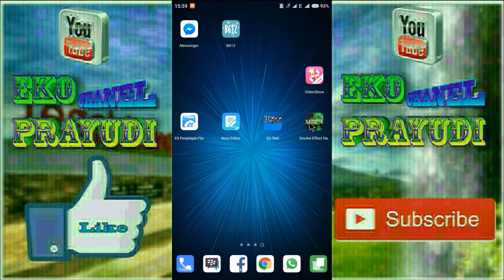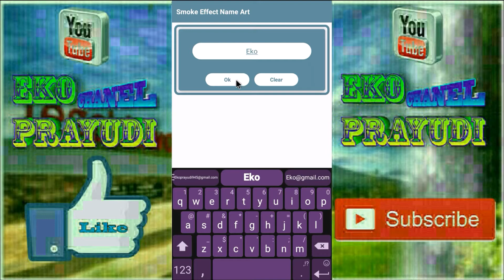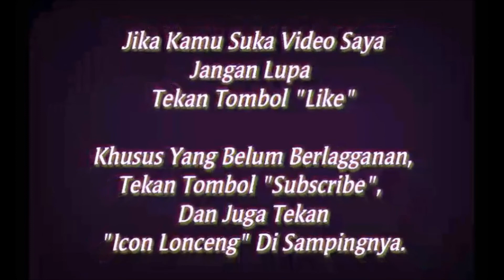Viral- Terbaru Edit Nama Menjadi Berasap